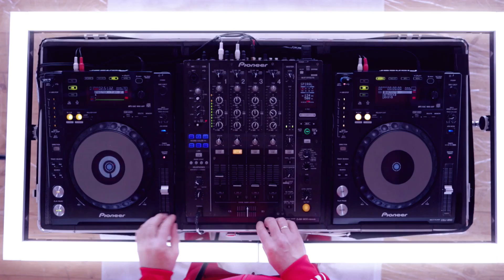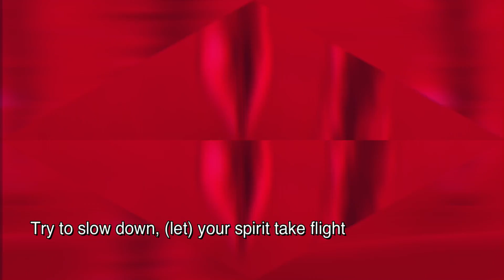Ralphy Grey & Chrizy „Turn off the Lights“ (Lyric Video)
"Turn off the Lights" by Berlin music producer Ralphy Grey & Chrizy combines pop with 80s vibes and dance beats, Synthpop and Retrowave. It radiates optimism and serenity. A mix of Dua Lipa and Purple Disco Machine. The catchy melodies promise an escape from the hustle and bustle of everyday life and invite you to pause for a moment, breathe, and relax. It is not only a pleasure for the ears but also touches the soul. A song-length holiday to recharge your batteries. Turn off the light for a moment.

Links:

Ralphy Grey

Turn off the Lights Video Credits
concept/camera/edit: